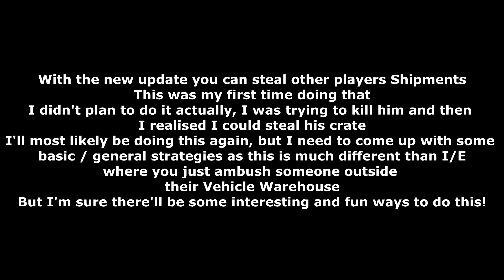GTA Online: Stealing Crates from Other Players #1 (Smuggler's Run DLC)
Bring on the dislikes!

Stealing Cargo / Crates / Shipments from Other Rival Players.